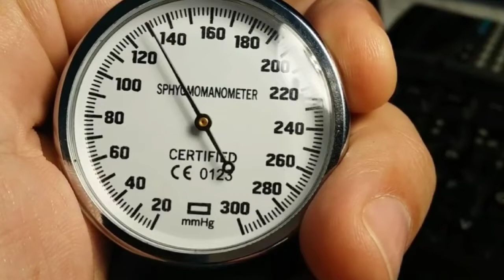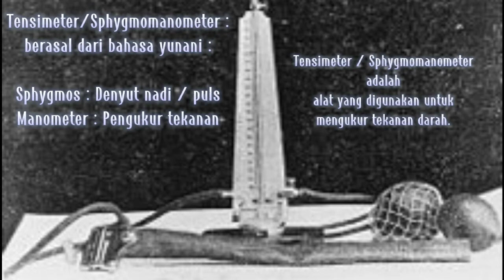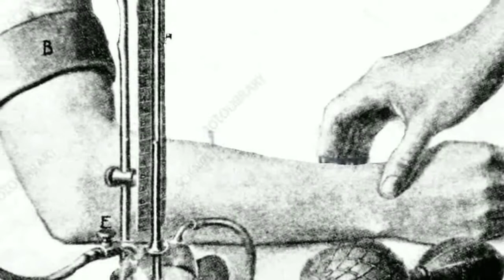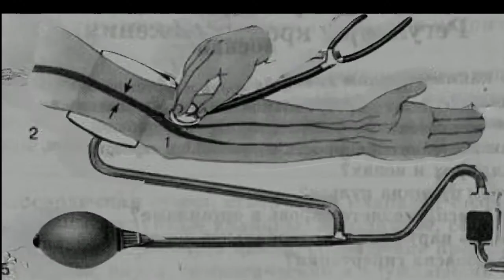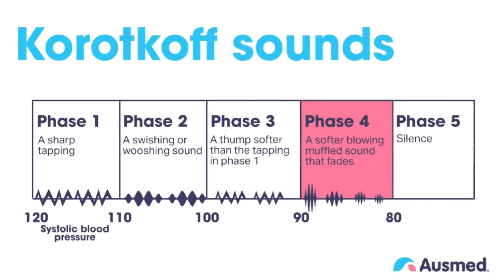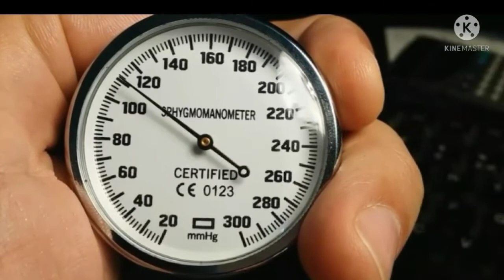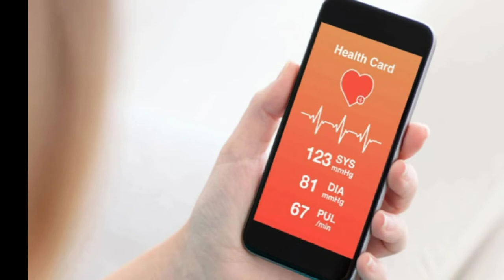TENSIMETER - SEJARAH PERKEMBANGAN TENSIMETER / SPHYGMOMANOMETER..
Editor : Adona Cocktail..

Sejarah perkembangan sphygmomanometer/tensimeter : Dimulai pada abad ke 18 seorang pendeta asal inggris yang bernama Stephen Hales yang tertarik pada dunia sains yang ingin mengetahui tekanan darah arteri dengan menggunakan kuda dan hewan lainnya sebagai objek penelitian..

kemudian pada tahun 1850 seorang ahli fisiologi jerman KARL VON VIERORDT menemukan alat sphygmograph dengan mengukur tekana darah pada arteri radial.. samuel karl ritter von basch juga menemukan alat sphygmomanometer sederhana yg berupa bola karet yang di isi air dan dihubungkan dengan kolom air raksa.

Berlanjut ke Scipion riva rocci mmenambahkan elemen manset/cuff yang dilingkarkan dilengan. hingga pada tahun 1905 dr.nikolai korotkoff menyempurnakan sphygmomanometer dengan metode auskultasi menggunakan bantuan stetoskop dapat mengidentifikasi suara systolic/diastolic...5 jenis suara yg ditemukan dr.nikolai kemudian dinamakan korotkoff sounds..

 sumber : wikipedia,youtube,google